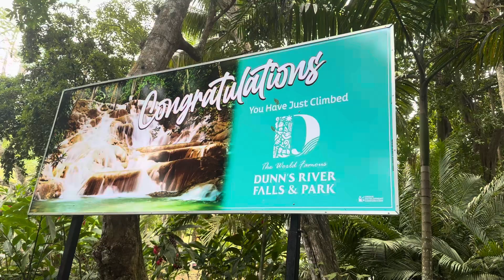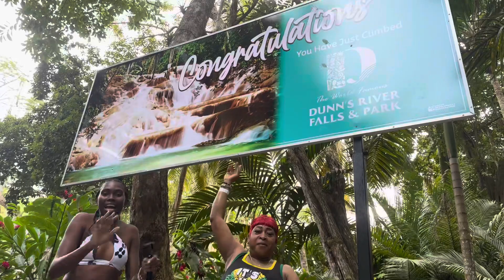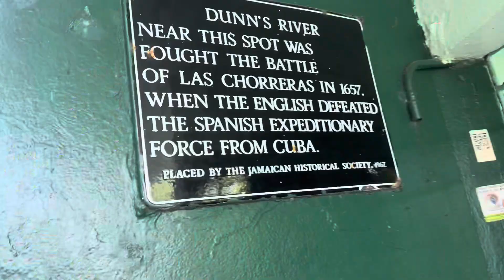Climing Dunns River fall in Jamaica 🇯🇲 it fun